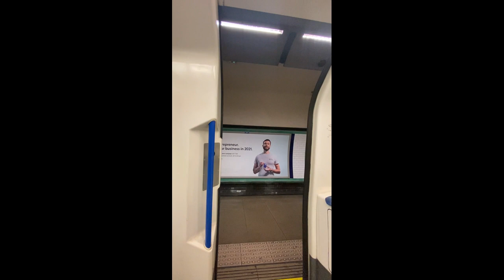northern line doors opening and closing at a station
i dunno this station